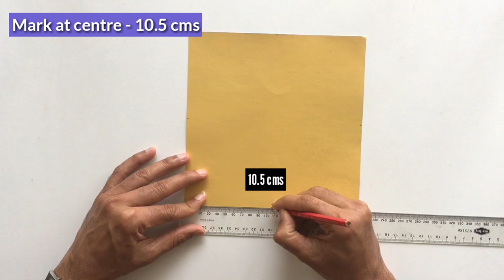Unusual Gift Bag - DIY Tutorial - 881